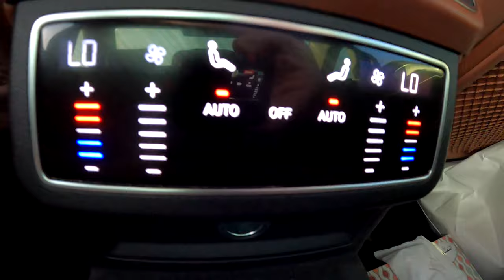Audi A6 45 TFSI Quattro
Audi A6 45 TFSI Quattro (245 HP)

Engine & Power:
Engine Capacity (liters) 2.0
Cylinders 4
Drive Type All Wheel Drive
Fuel Tank Capacity (liters)  63
Fuel Economy (L/100 Km) 6.0
Fuel Type Petrol
Horsepower (bhp) 245
Torque (Nm) 370
Transmission Automatic
Acceleration 0-100 Km/h (sec) 6.0

Measurements:

Length (meters) 4.939
Width (meters) 1.886
Height (meters) 1.457
Wheelbase (meters) 2.924
Trunk Capacity (liters) 530